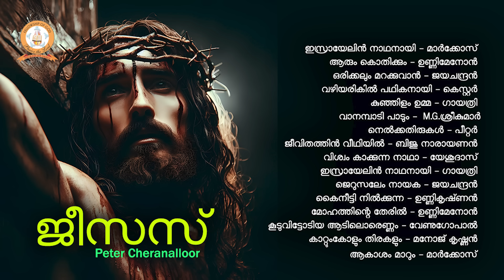JESUS | ജീസസ് | PETER CHERANALLOOR | MALAYALAM SUPER HIT CHRISTIAN DEVOTIONAL SONGS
ഇസ്രായേലിന് നാഥനായി - മാർക്കോസ്
ആരും കൊതിക്കും - ഉണ്ണിമേനോൻ
ഒരിക്കലും മറക്കുവാൻ - ജയചന്ദ്രൻ
വഴിയരികിൽ പഥികനായി - കെസ്റ്റർ
കുഞ്ഞിളം ഉമ്മ - ഗായത്രി
വാനമ്പാടി പാടും -  M.G.ശ്രീകുമാർ
നെൽക്കതിരുകൾ - പീറ്റർ
ജീവിതത്തിന് വീഥിയിൽ - ബിജു നാരായണൻ
വിശ്വം കാക്കുന്ന നാഥാ - യേശുദാസ്
ഇസ്രായേലിന് നാഥനായി - ഗായത്രി
ജെറുസലേം നായക - ജയചന്ദ്രൻ
കൈനീട്ടി നിൽക്കുന്ന - ഉണ്ണികൃഷ്‌ണൻ
മോഹത്തിന്റെ തേരിൽ - ഉണ്ണിമേനോൻ
കൂടുവിട്ടോടിയ ആടിലൊരെണ്ണം - വേണുഗോപാൽ
കാറ്റുംകോളും തിരകളും - മനോജ് കൃഷ്ണൻ
ആകാശം മാറും - മാർക്കോസ്